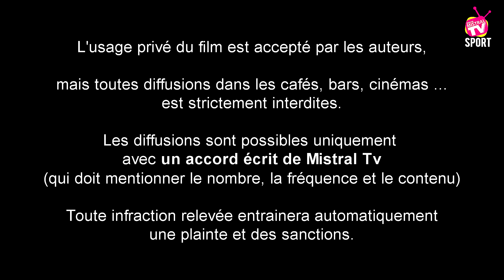Handball D2F Bourg de Péage vs Stella St Maur 05 03 2016